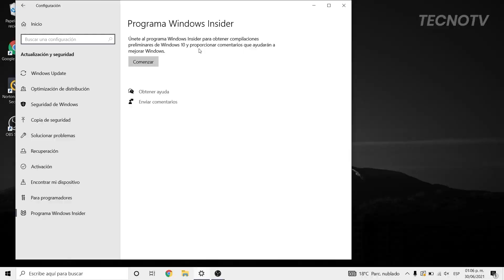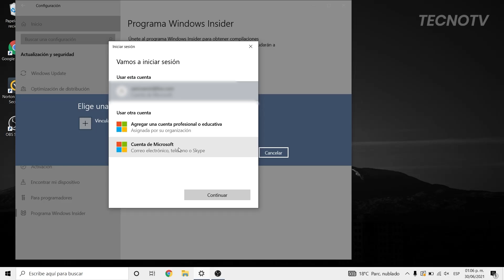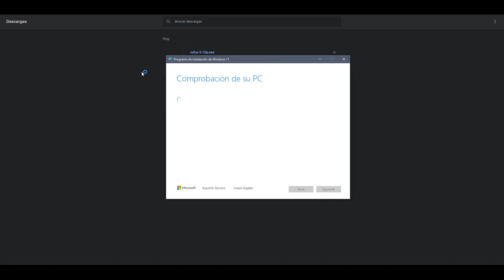Descargar ISO OFICIAL de WINDOWS 11 en ESPAÑOL para INSTALAR desde CERO!!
Microsoft publicó la primera ISO de Windows 11 Oficial, Es otro paso más que nos acerca al lanzamiento de la versión final que esperamos para finales de año. Pero si quieres comenzar a probar Windows 11 desde ya, esta es la mejor opción.